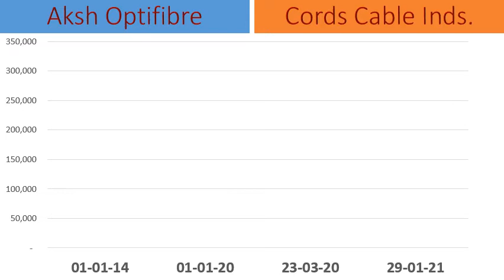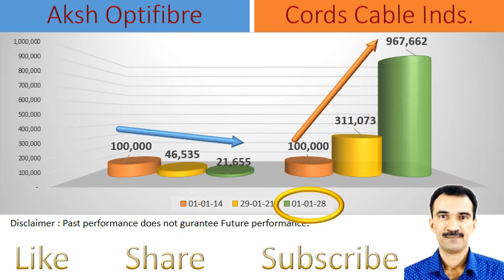Aksh Optifibre vs Cords Cable Inds.